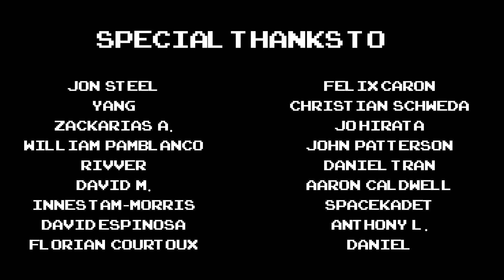Super Mario Galaxy - Gusty Garden Galaxy | Acoustic cover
Acoustic guitar cover of Gusty Garden Galaxy theme from Super Mario Galaxy on Nintendo Wii.
This one took a while to get it how I wanted it and to match the dynamics of the orchestra in the original, but I've always loved this tune and am glad I finally got around to arranging it. I hope that you enjoy it!